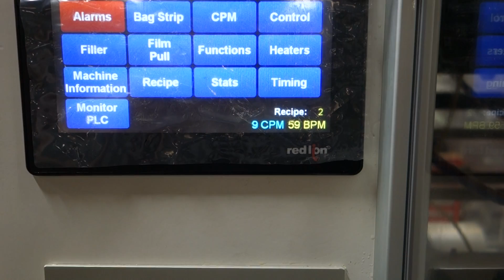11 25 2020 Final Run